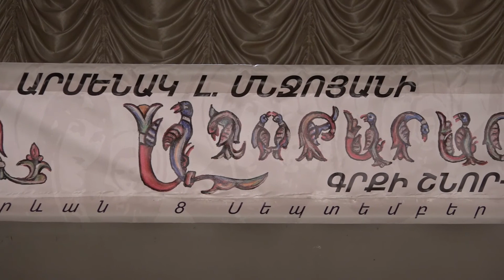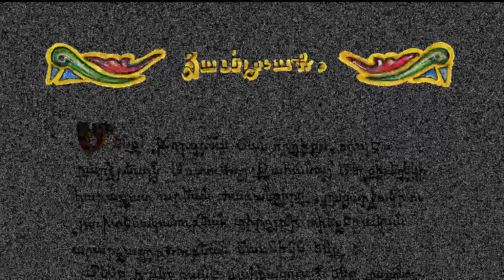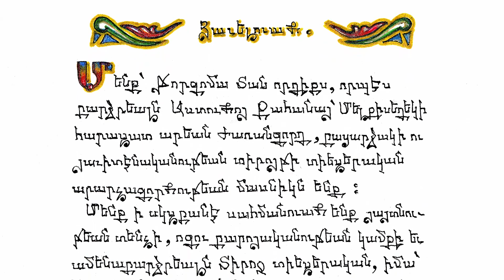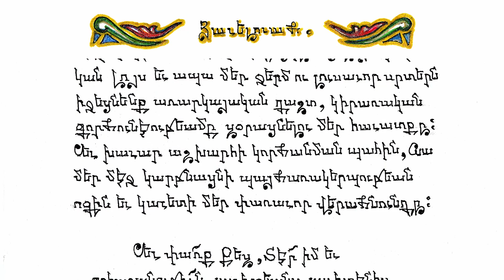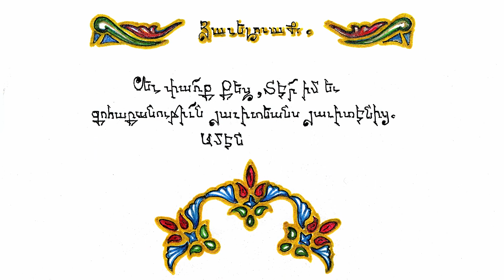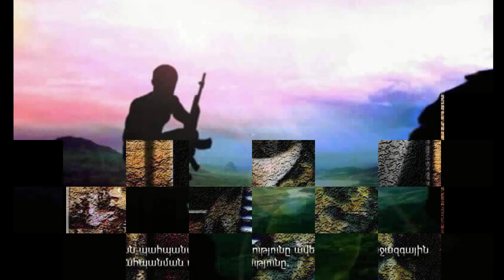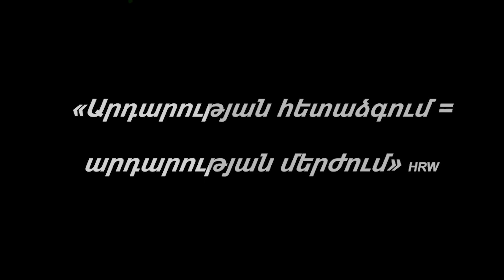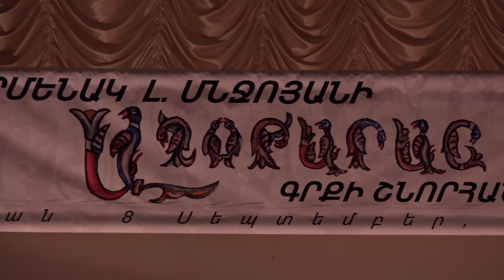Արմենակ Մնջոյանի Աղոթարան գրքի շնորհանդես, Մաս 1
Ցմահ դատապարտյալ Արմենակ Մնջոյանի  «Աղոթարան» գրքի շնորհանդեսը, Մաս 1
Հանդիսավար՝ Աննա Կոստանյան